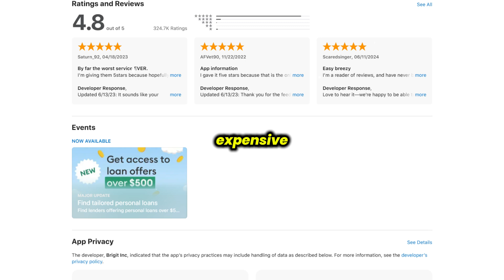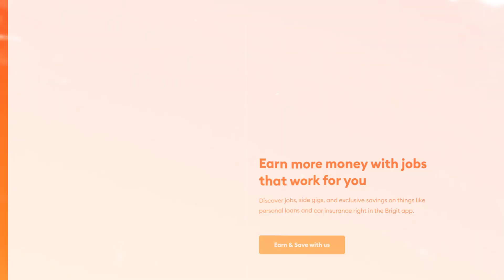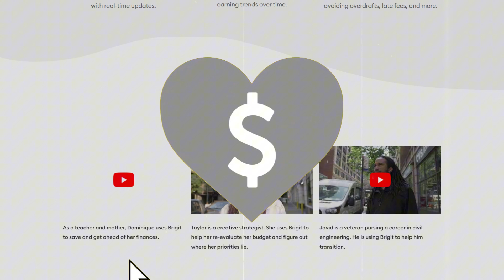Brigit App Review 2024 | Cash Advance App | Is Brigit App Legit?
Thinking about using the Brigit app for financial help? This comprehensive review explores its features, benefits, drawbacks, and legitimacy. We'll cover everything from overdraft protection, budgeting tools, and payday loans. Discover if Brigit is a reliable app to manage your finances or if there are better alternatives.

Is Brigit worth it? Watch now to find out!

Attributions:
Stock Videos/Photos from Freepik; Canva; Pexels

Note that the content might not reflect the most recent changes in the subject matter that have occurred since the video was made that we may not be aware of. While we strive to provide accurate information, please don't rely solely on our videos for your information. ⚠️⚠️⚠️